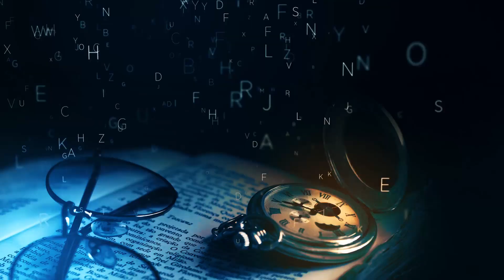ТОП 4 самых могущественных и сильных духом знака зодиака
Они успевают больше других, способны на многое, поражают внутренней силой и способностью добиваться своего. Они могущественны, поэтому среди них — много звезд и выдающихся личностей.
А кто это я сейчас вам расскажу